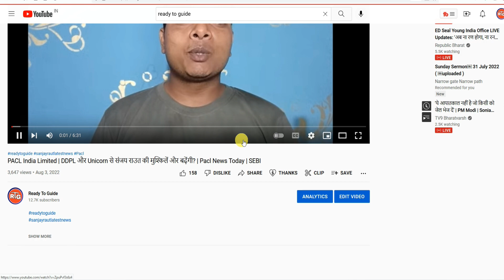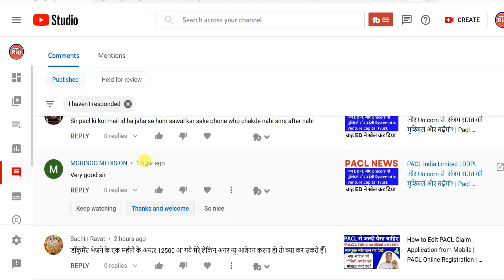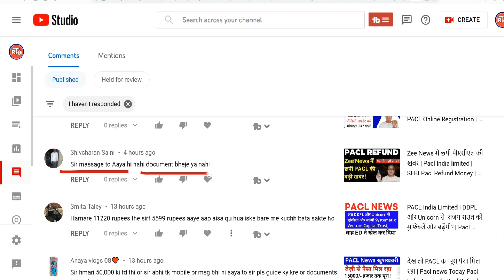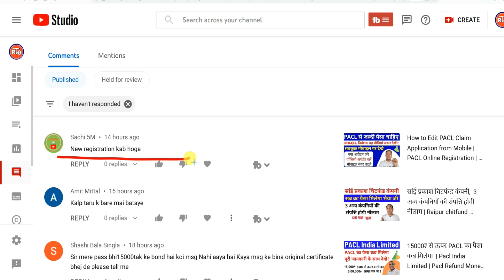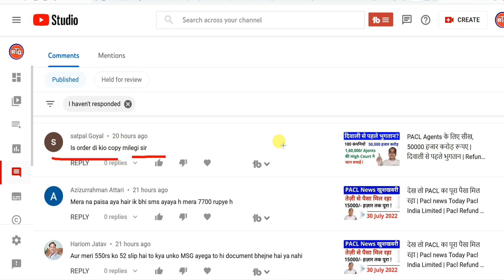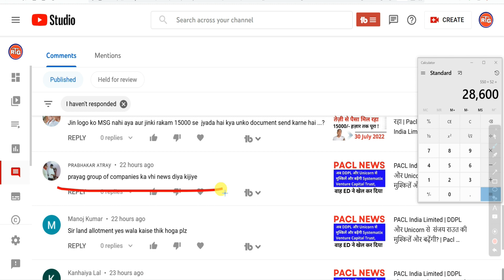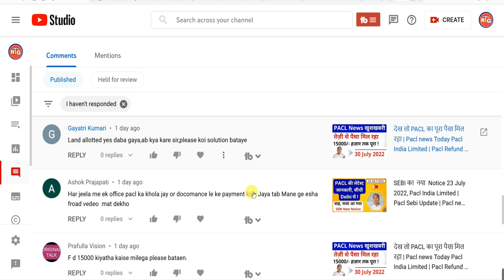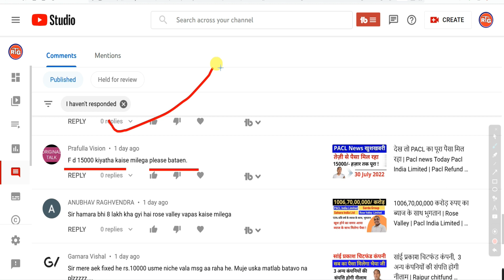Pacl Refund News | Sebi Pacl Refund News | Pacl Latest News | Pacl India limited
pacllates news
paclrefun news

PACL Committee
Shri Anand R. Baiwar
Ph.:-   26449994

Aluminum Tripod